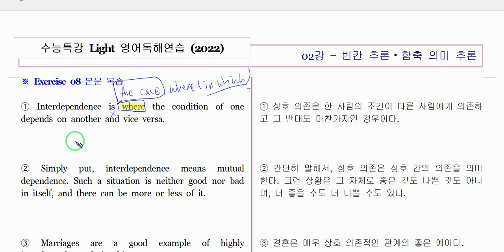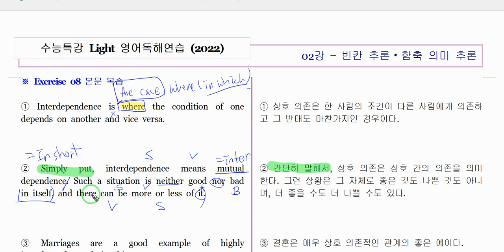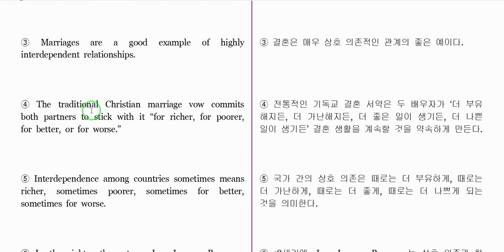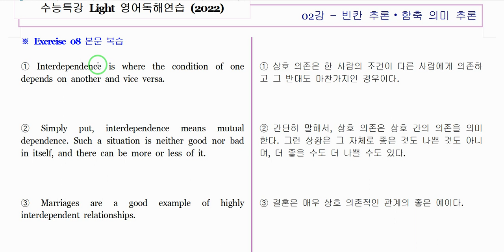2022 수특라이트 독해연습 2강 8번